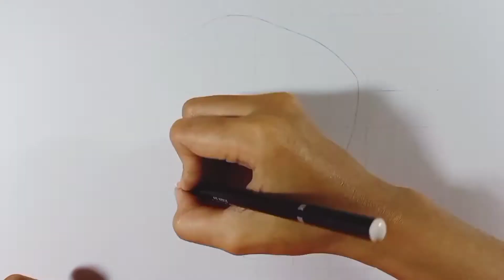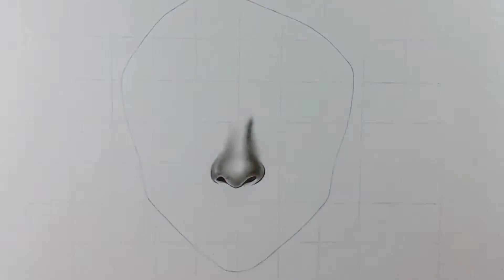How I Draw Liuzee Photo part 1 || Tutorial Menggambar Sketsa Wajah